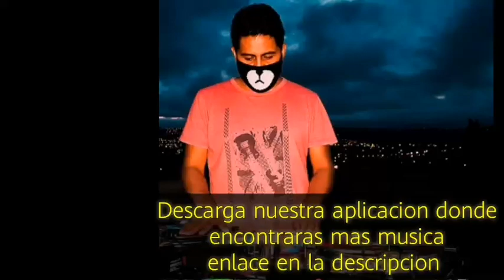Flanter music lento violento 2021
Descarga nuestra aplicación donde encontraran más música en el menú de la izquierda selecciona el apartado djs en acción